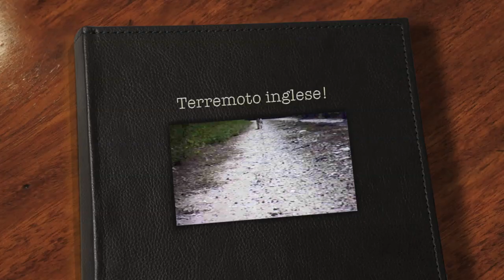Nemi bull terrier HD